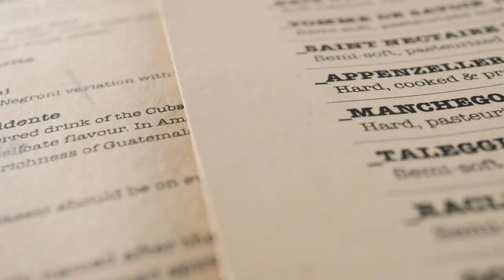Amato - Tapas bar & Restaurant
LAFRESIA MEDIA PRODUCTIONS
Spot for Amato, Restaurant in Hanoi, Vietnam
Video by Lafresia Media Productions